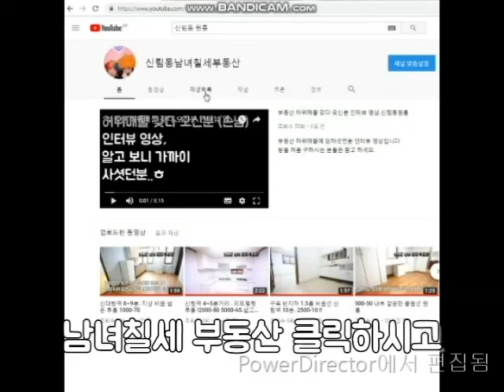신림역원룸 8분. 옥탑(?) 위에 또 옥탑?.1000-40